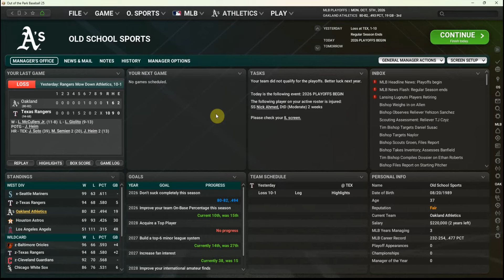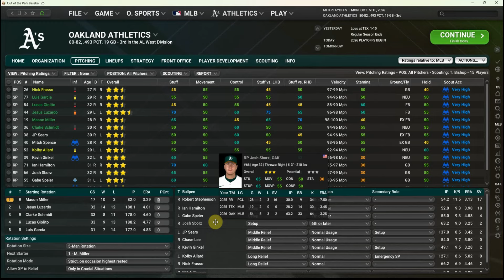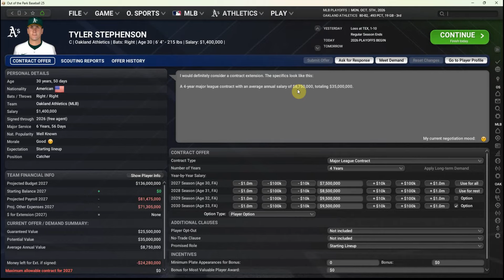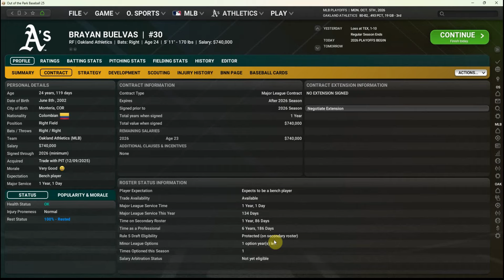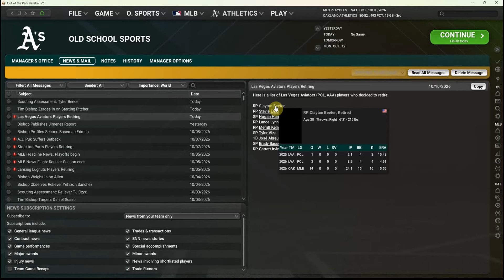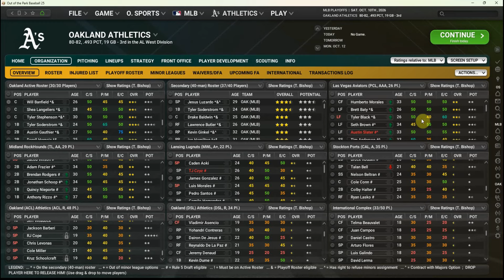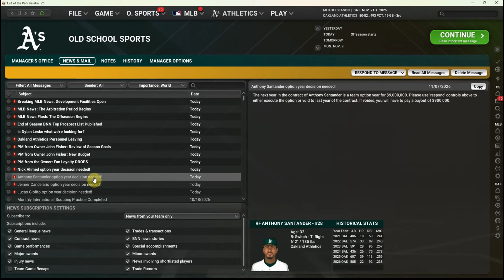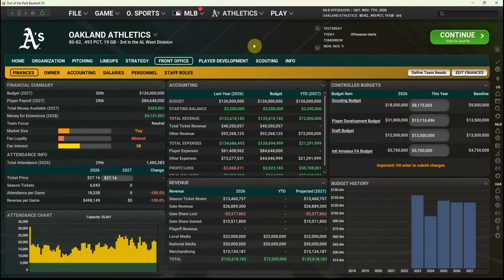Out of the Park Baseball 25 - Can We Save the A's? (Ep 21)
We review our roster and top minor league prospects, and start developing a plan for the winter ahead of the offseason.